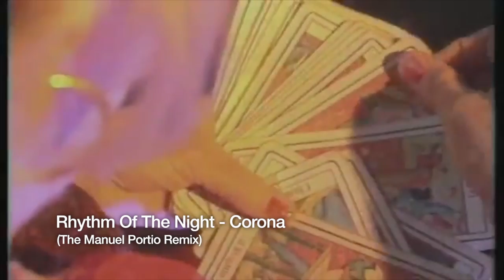Rhythm Of The Night - Corona (The Manuel Portio Remix)